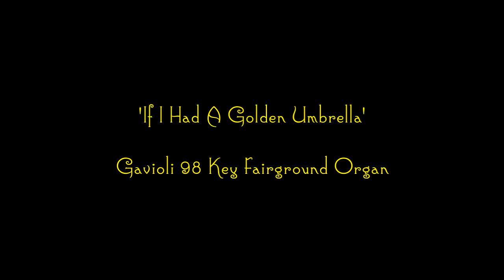If I Had A Golden Umbrella - Gavioli 98 Key From The Thursford Collection U.K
The organ and ride can be seen and heard at the Thursford Collection, Norfolk, ... ~ ~ And here is the location